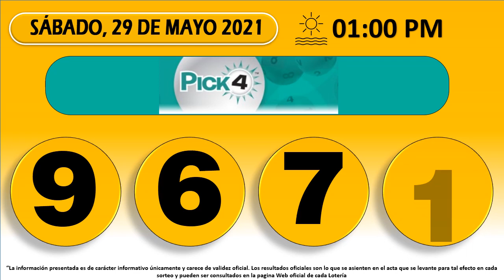Resultados del Chance del sábado 29 de mayo de 2021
Resultados loterías y chance de hoy Sábado 29 de mayo 2021.

Antioqueñita día,
Dorado mañana,
Cafeterito tarde,
Paisita día,
Chontico día,
Samán de la suerte,
Fantástica Día,
DC4 día.
DC3 día,
Pijao de oro,
Culona tarde,
Astro sol,
Motilón tarde,
Dorado tarde,
Antioqueñita 2,
Caribeña día,
Sinuano día,
Paisita noche,
Chontico noche,
Win4 evening,
Cafeterito noche,
Fantástica noche,
DC4 noche,
DC3 noche,
Motilón noche,
Culona noche,
Caribeña noche,
Sinuano noche,
Astro luna,
Chances del Miércoles,
Resultados del chance Sábado 29 de mayo de 2021
Resultados de las loterías del Sábado 29 de mayo de 2021
Resultados del chance veintinueve de mayo
Chances del día Sábado 29 de mayo de 2021